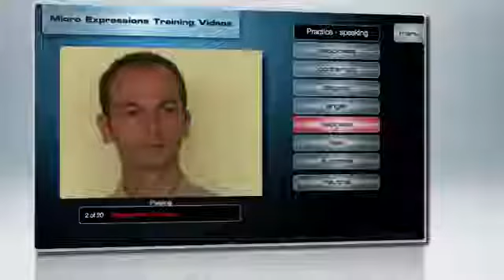lance incongruent head nod